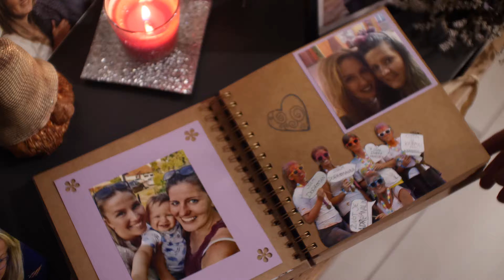Katka a Honza Krejčířovi, Pohoda Nárameč